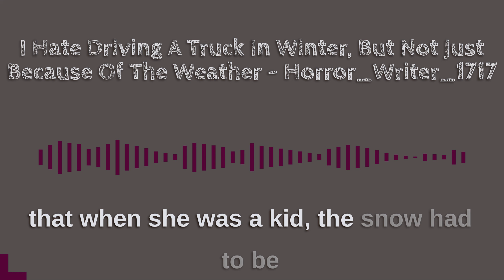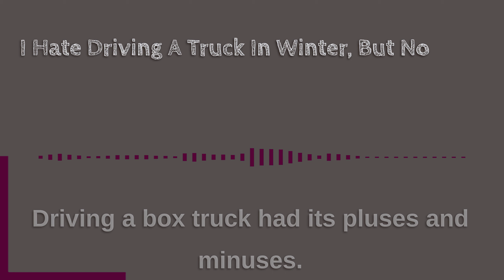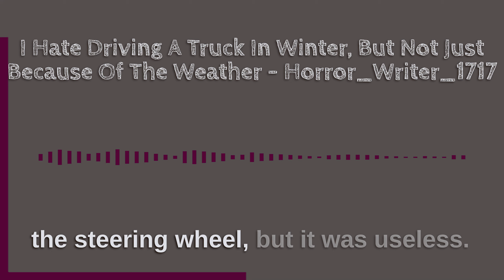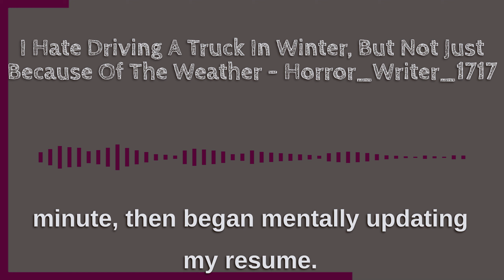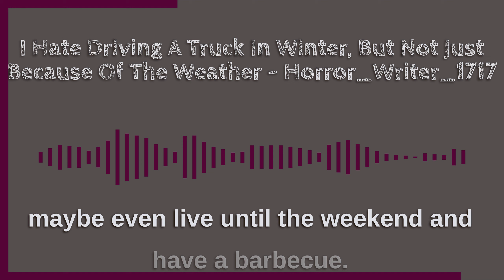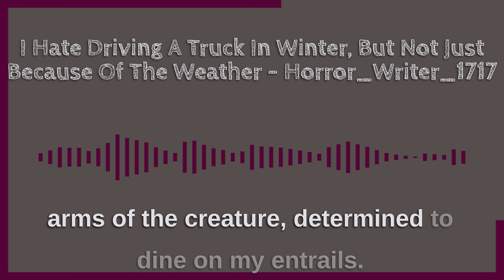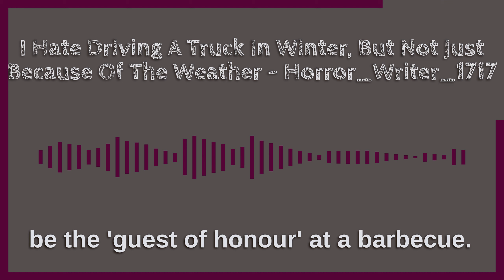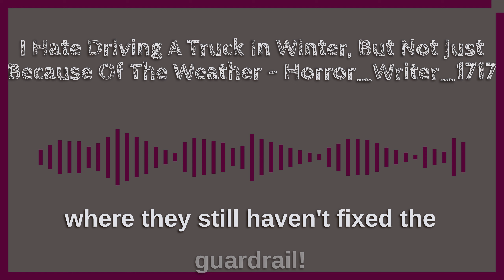I Hate Driving A Truck In Winter, But Not Just Because Of The Weather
Snowstorm delayed this one, but it's here now! Thanks for listening!
Many thanks to Horror_Writer_1717 for granting me permission to narrate this.

If you loved this story you'll love his newest book

Keep up to date with his works by checking out his
Don't forget his socials: Reddit: u/Horror_writer_1717 & r/Horror_Writer_1717/